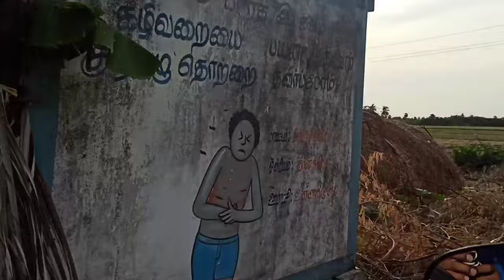ep-53 Tamilnadu Ke Village🥰 ।।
jab Tamilnadu ke gaon mein